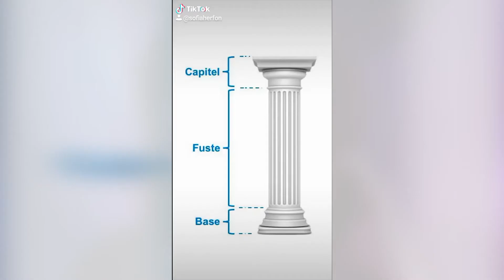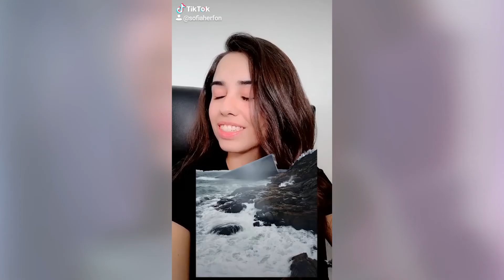5 Tiktoks de ARQUITECTURA (pt. 2) | SofiaHerfon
Es una compilación de algunos de los Tiktoks que he hecho sobre arquitectura, historia y tecnología.
Análisis a un edificio
Torre Reforma, Torre Mayor, Chapultepec 1, BBVA Bancomer
Monumento A La Revolucion
Maria Felix
Under - Snohetta